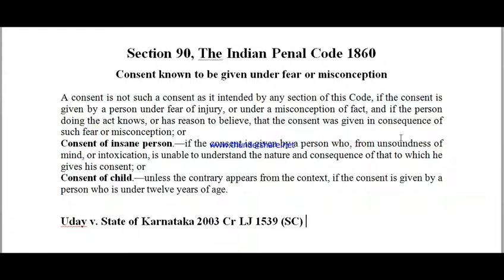Section90 IPC 1860, Consent known to be given under fear or misconception